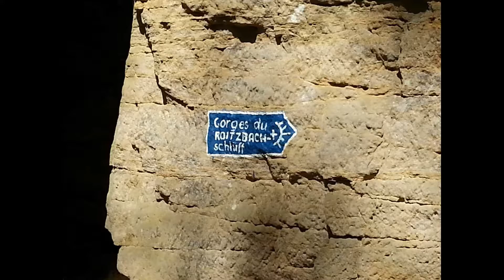Randonnée du côté d'Echternach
Magnifique randonnée très dépaysante au sein de la petite Suisse Luxembourgeoise. En forêt pour l'essentiel, permettant de découvrir d'impressionnantes formations rocheuses.